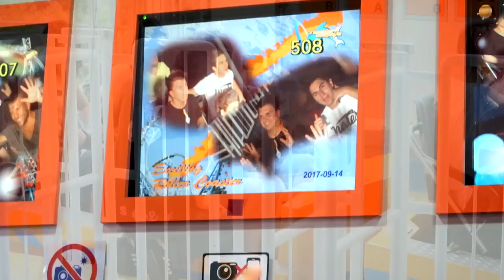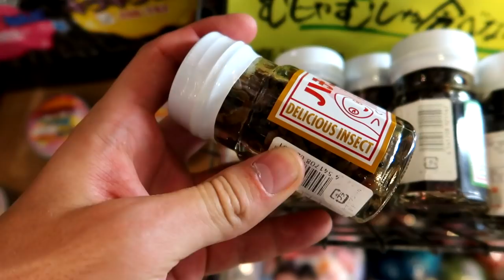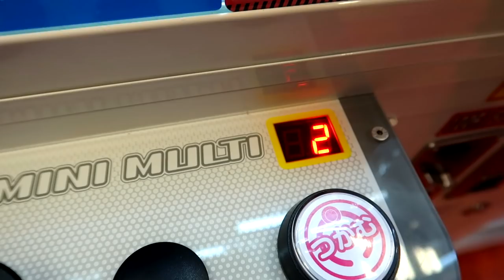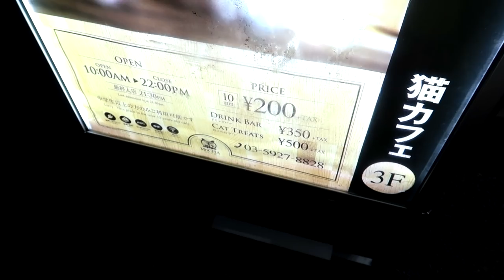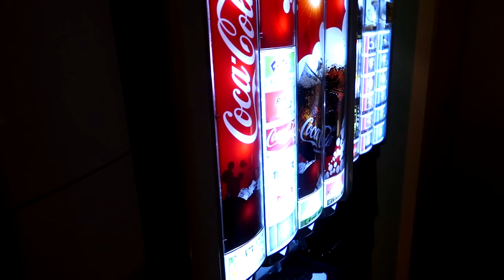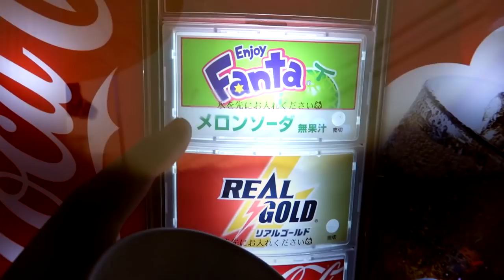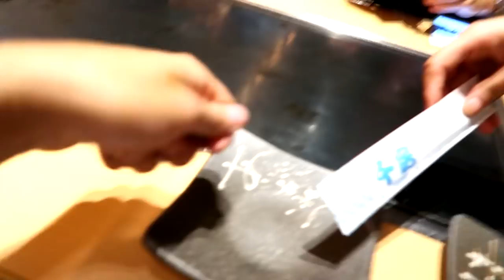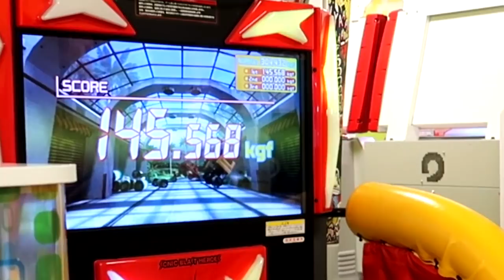UN BAR PIENO ZEPPO DI GATTI E LA MONTAGNA RUSSA DELLA MORTE!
Nuovo vlog del giappone dove sono successe cose strane ahah

SOCIAL:
Facebook privato: Sascha Burci
Facebook pagina: Anima

SE VUOI SPEDIRMI QUALCOSA:
3labs S.r.l. c/o Anima
20025 Legnano